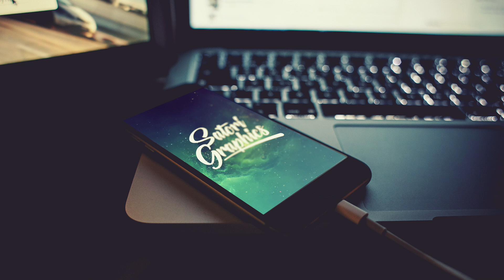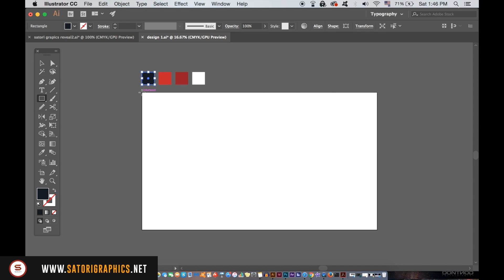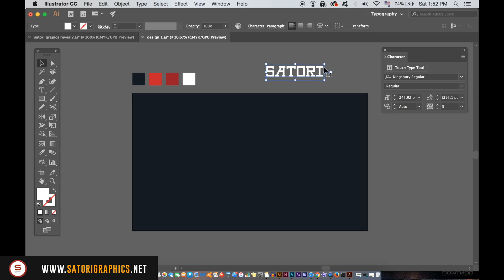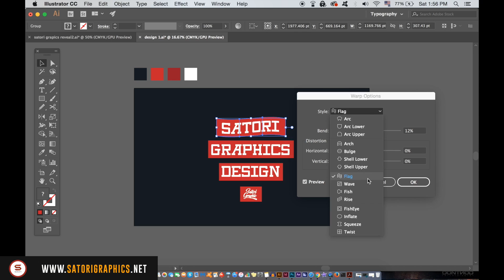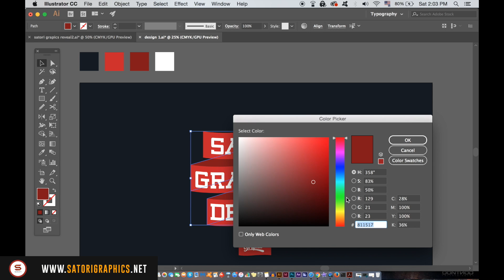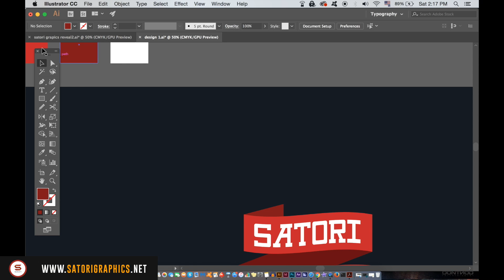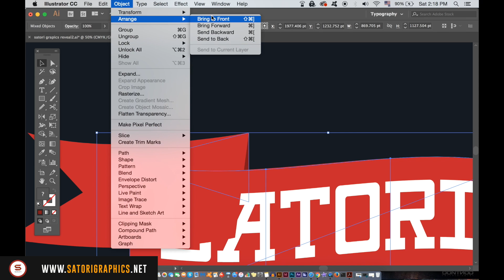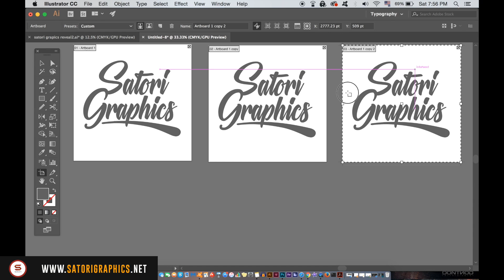VECTOR RIBBON BANNER ADOBE ILLUSTRATOR | Satori Graphics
A super easy but super cool vector ribbon banner tutorial in Adobe Illustrator. Learn how to make a vector ribbon banner in Illustrator today!
It’s Tom with Satori Graphics back with another graphic design Illustrator tutorial; today we are going to make designing a vector ribbon using Adobe Illustrator. It is a pretty straight forward tutorial, but I think the final outcome is very satisfying indeed. I also have a graphic design workflow tip at the very end of the Adobe Illustrator tutorial.

We use a technique in todays graphic design tutorial that allows us to distort a shape and text at the same time, perfect for our vector banner design. Without this technique, we would have had to draw out the shape and curve the text separately on the vector ribbon banner design. I hope you can follow along and pick up all of the techniques in this tutorial to design your very own vector ribbon banner design in Adobe Illustrator!

If you found this graphic design upload on how to design a vector ribbon banner Illustrator enjoyable or useful, let me know in the comments section and drop a like on your way out.

MUSIC